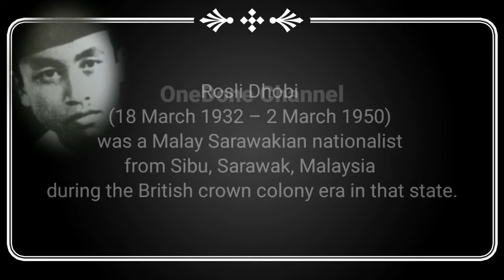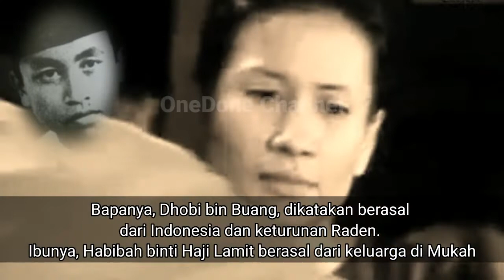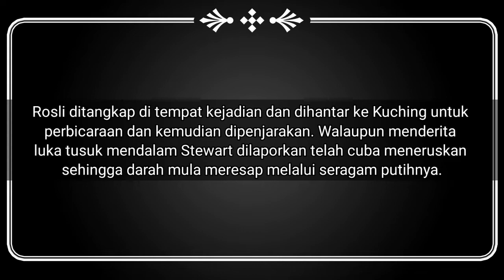perjuangan Rosli Dhobi